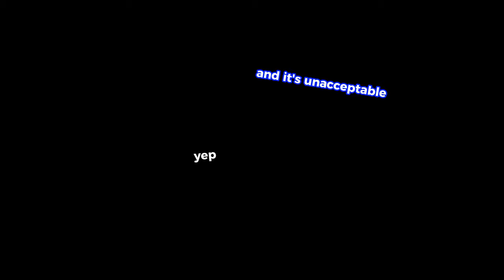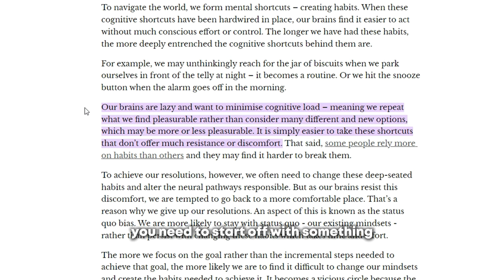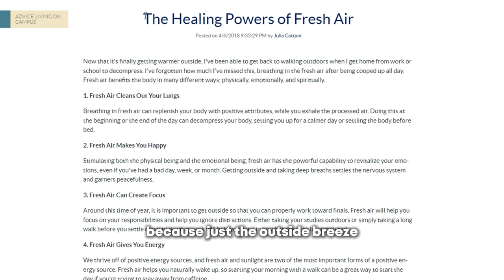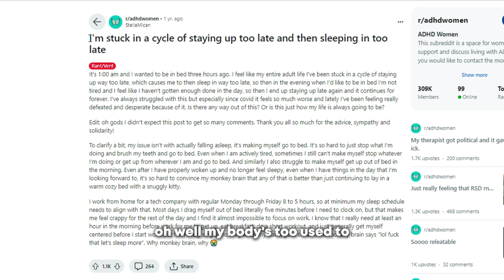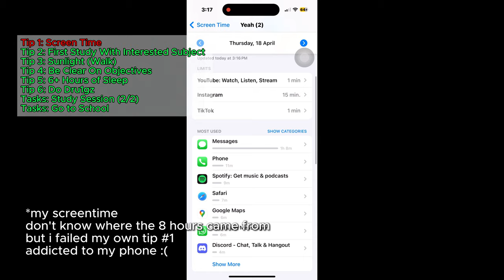How to Effectively Stay Awake while Studying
It's already bad enough I sleep in class, so it doesn't help that i sleep while i study at home too. So what do I do? Watch this video as I unfold the different tips with LIVE demonstrations.

0:00 I get caught 👮‍♂️
0:32 Intro
0:40 tip 1
1:15 tip 2
1:45 tip 3
2:20 tip 4
3:00 tip 5
3:46 tip 6
3:51 EVIDENCE MY TIPS WORK 😎